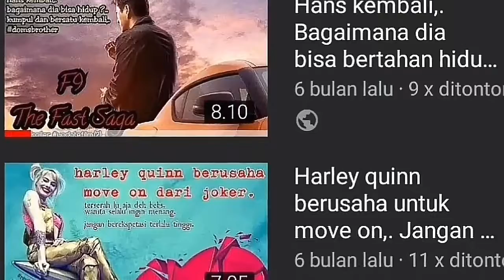UF (Reaction Trailer Kupu Malam),. Film berkonten dewasa dengan drama yang masih dalam batas wajar,.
reaction trailer kali ini datang dari we tv,. berjudul kupu malam,.

seperti apa filmnya & bagaimana pendapat gue tentang film ini,. yuk langsung meluncur ke videonya,.